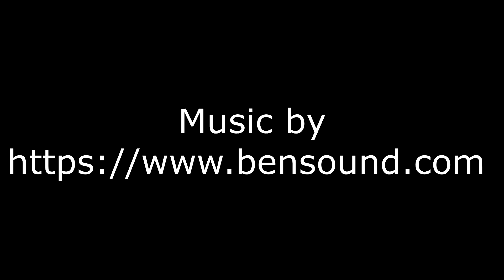Bustoberfest at Blue Rocks VW Campout 2017